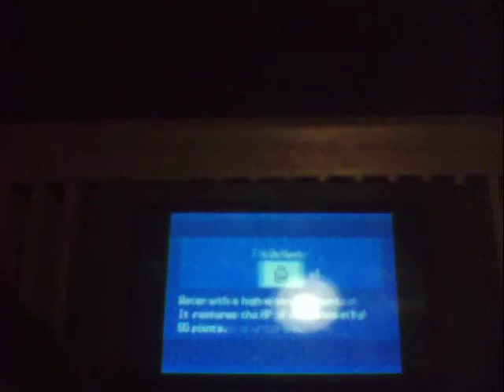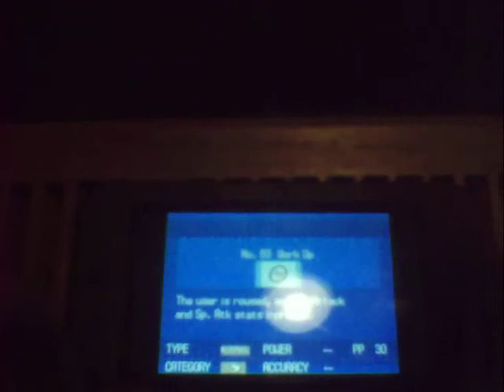Pokemon Black Part 6: The Dream Yard